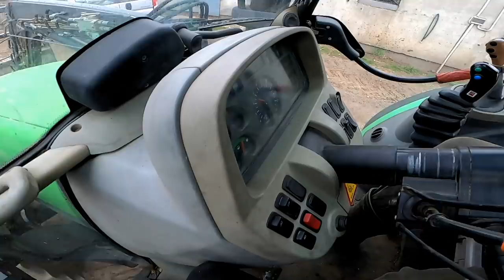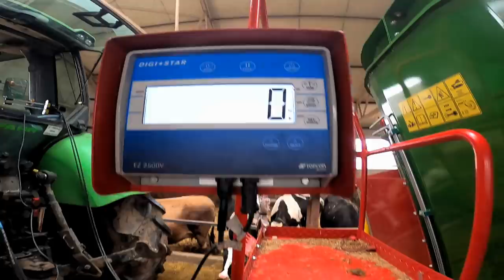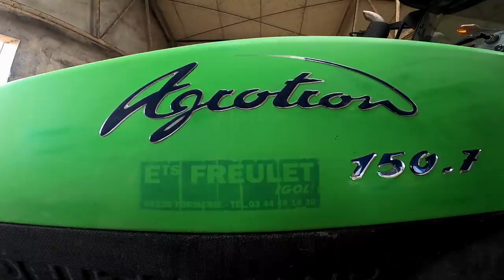Odwiedziny u Łukasza/AgroRYK- Nowe Nabytki oraz test wozu Paszowego#9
Siema dziś luźna gadka od łukasza którego w końcu udało mi się odwiedzić :D